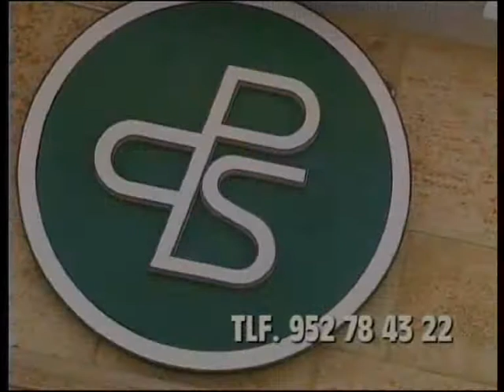Persianas San Pedro.flv